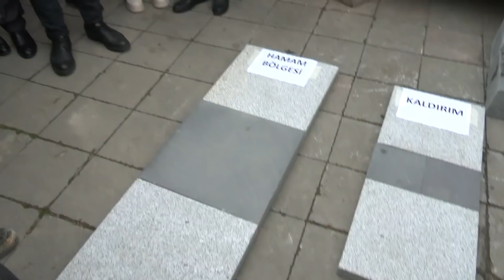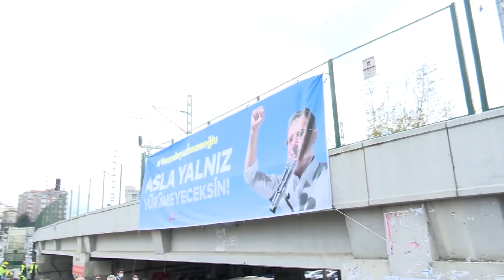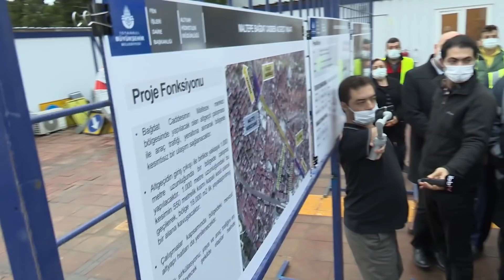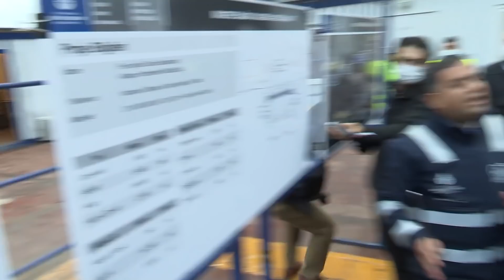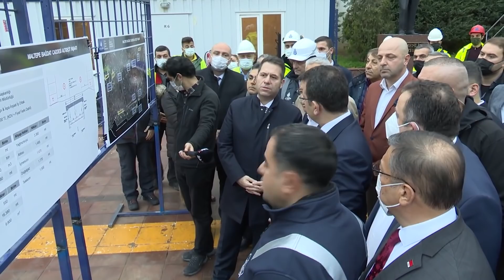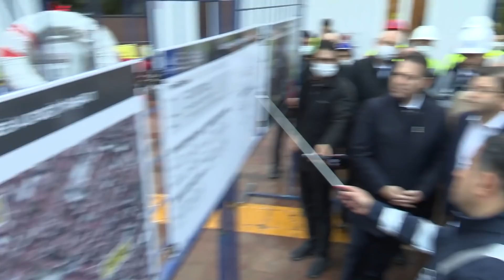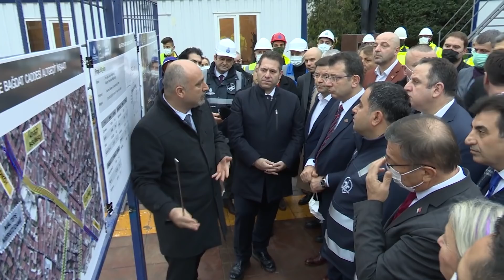Ekrem İmamoğlu'na Kartal ve Maltepe'de vatandaştan yoğun ilgi!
İBB Başkanı Ekrem İmamoğlu, Ankara dönüşü incelemelerde bulunduğu Kartal ve Maltepe’de vatandaşların yoğun ilgisiyle karşılaştı. İmamoğlu, kendisine destek veren İstanbullulara, “Şimdi işimize bakalım tamam mı? Hep beraber işimizi yapalım. Millet işini yapanı sever; yalan üreteni değil. Endişe etmeyin” yanıtını verdi.